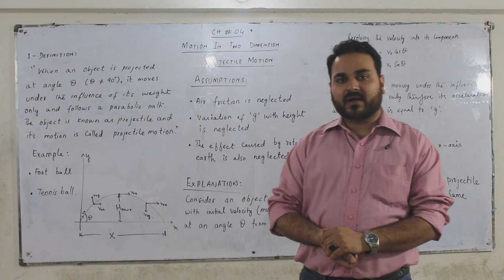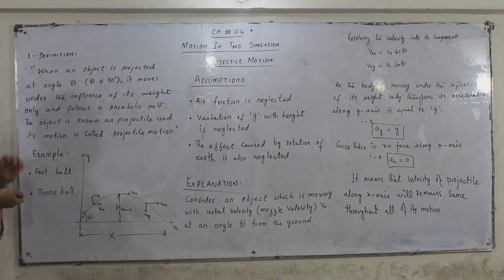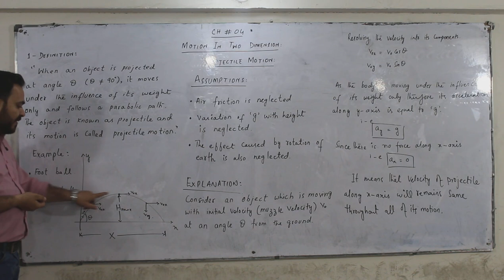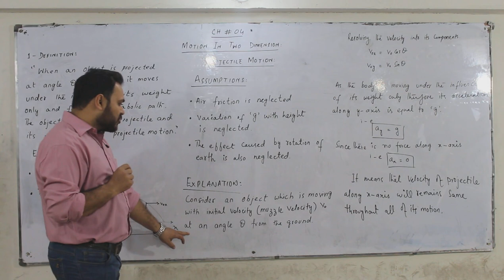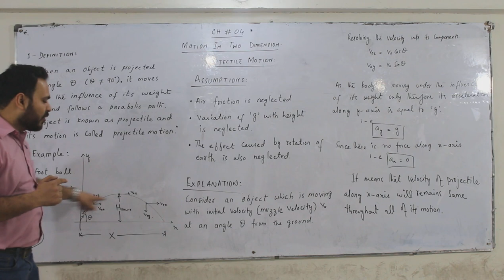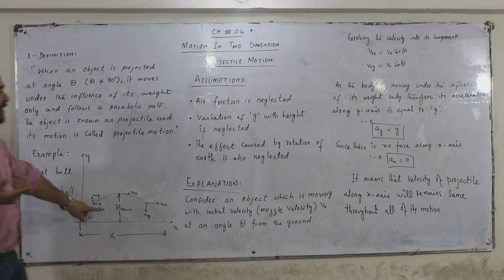XI Physics Lecture on Chap #4 Motion in two Dimension 10 03 20 PART I